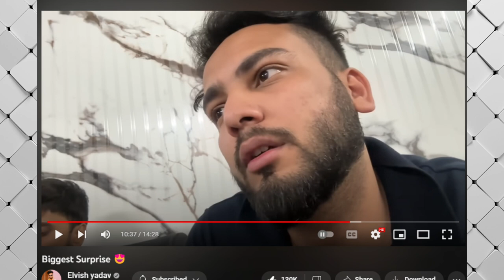ELVISH YADAV vs DHRUV RATHEE? ⚠️| CONTROVERSY? ⚠️🫢 | Elvish Yadav reply to Dhruv Rathee ⚠️🫢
Hello Everyone!

Here I upload daily updates related to your fav. youtuber!!!